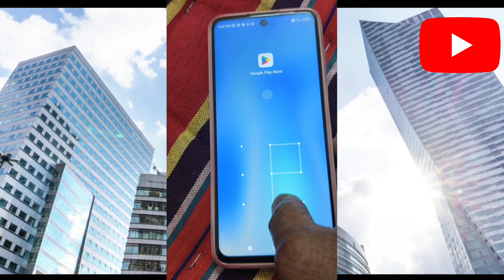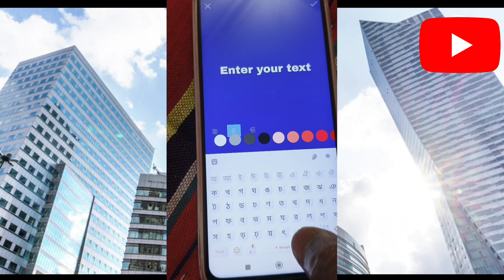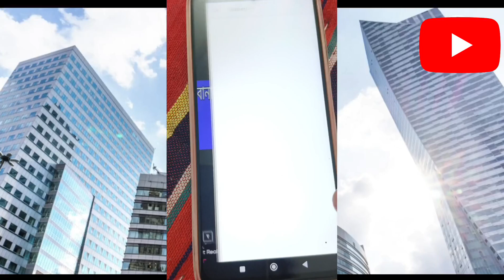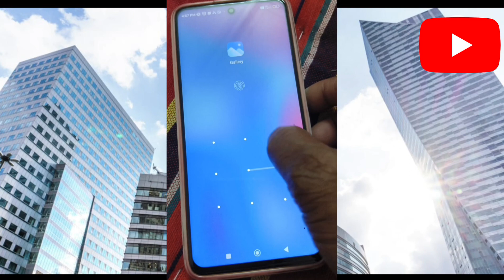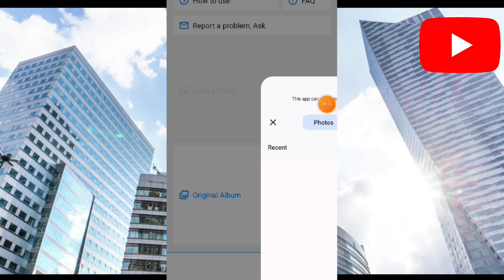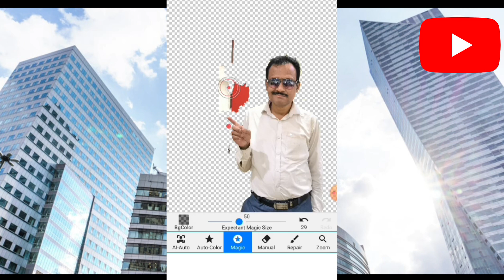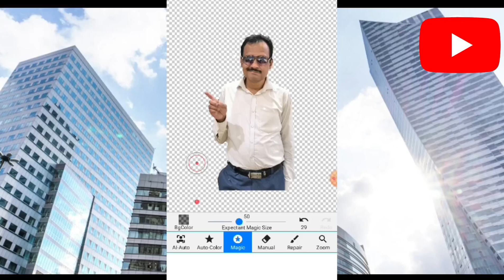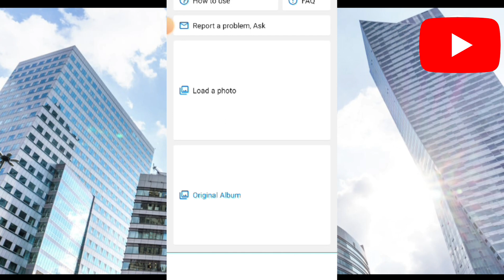মোবাইল দিয়ে তৈরি করুন থাম্বনেল | How to Make Youtube Thumbnail on Android | Kibabe Thumbnail Bana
YouTube thumbnail on android